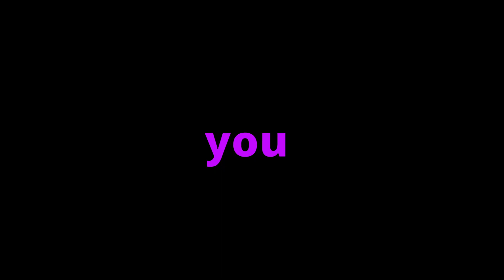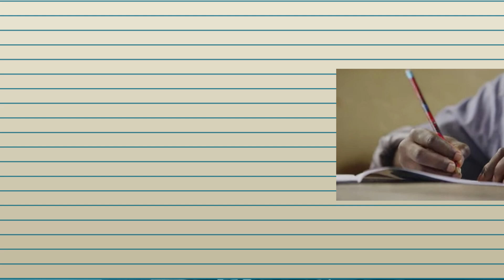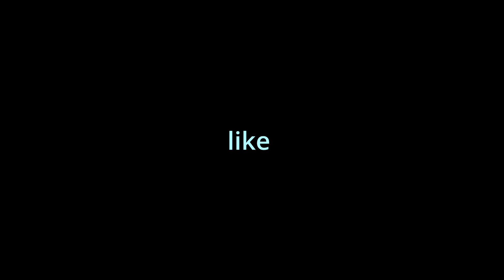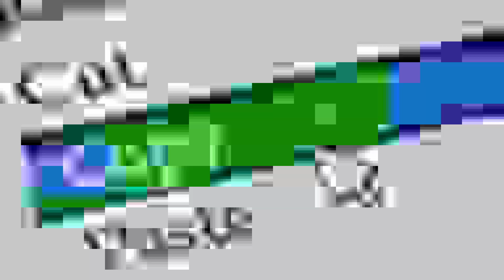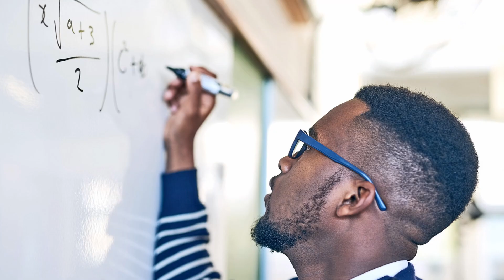tone a voice